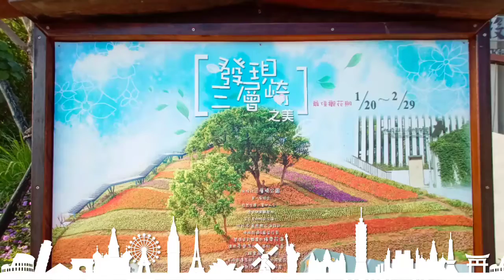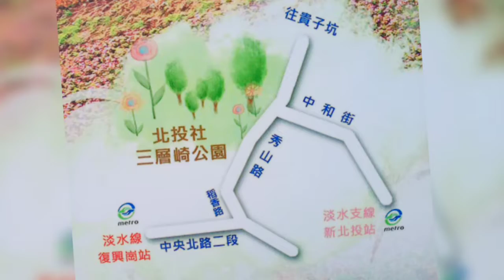北投社 三層崎 台版富良野 超美花海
My MiniMovie - Travel for 2020 (ZenUI)用youtube做記錄